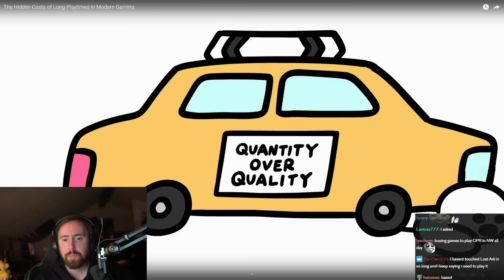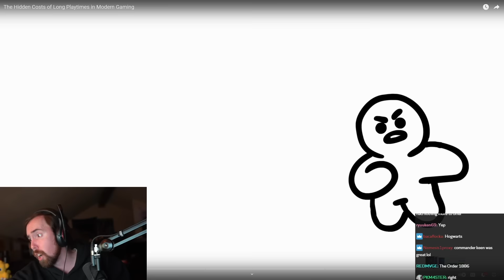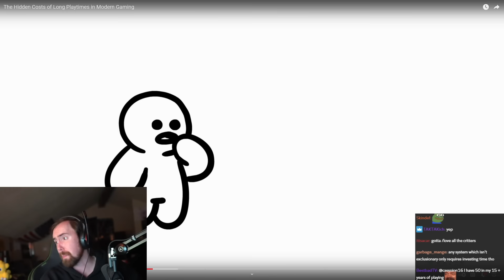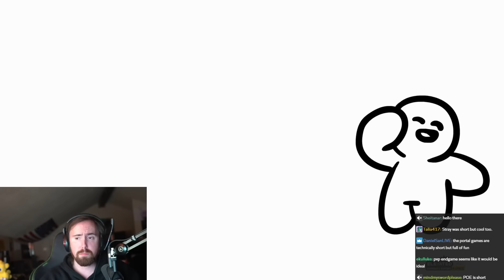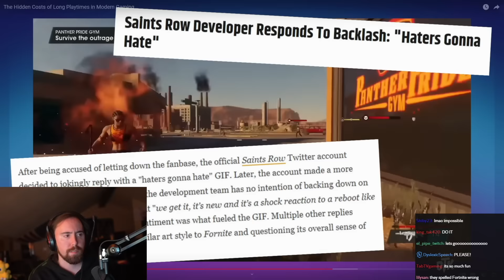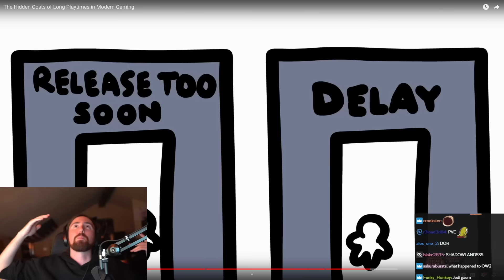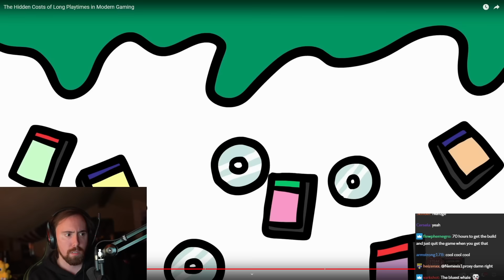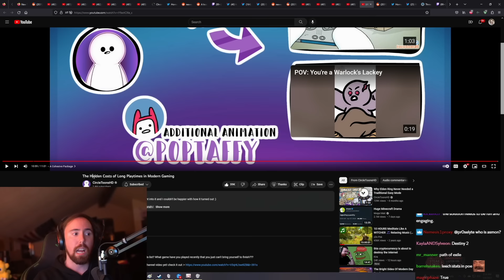Hidden Costs of Long Playtimes in Modern Gaming | Asmongold Reacts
When did gaming become like this?